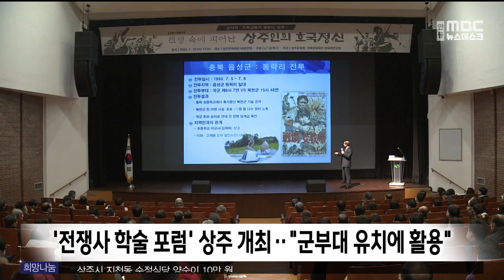'전쟁사 학술 포럼' 오늘 상주에서 개최 / 안동MBC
2023/01/18 10:12:10    작성자 : 김건엽

대구의 군사시설 통합 유치에 나선
상주시가 오늘(18일)
'전쟁 속에 피어난 상주인의 호국정신'을
주제로 전쟁사 학술포럼을 개최합니다.
◀ＥＮＤ▶

상주문화원 김홍배 원장이
'상주인의 호국정신'을 주제로 기조강연을
펼치고, 육국사관학교의 이상훈 교수,
경북대 우인수 교수 등이
임진왜란의 최대 격전지이자
6.25전쟁의 반전 기지였던 상주의 전쟁사와
전략적·군사적 가치에 대해 발표합니다.

상주시는 이번 포럼의 결과를
대구의 군사시설 통합 유치에 적극 활용할 계획입니다.